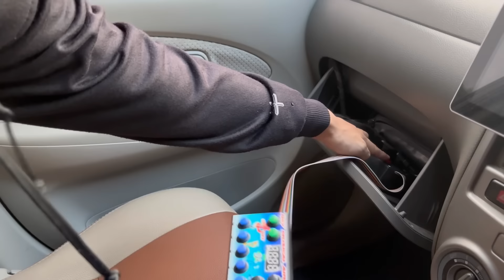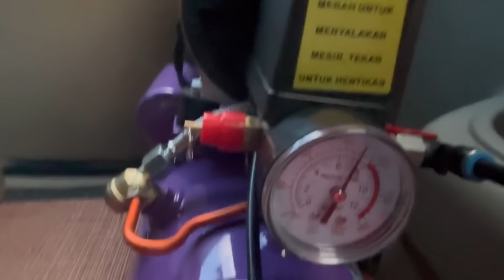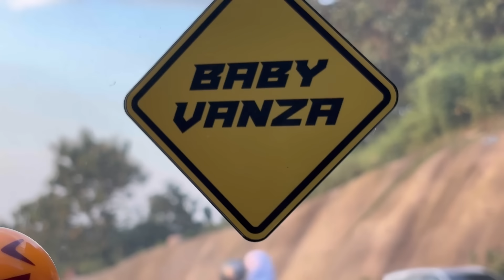REVIEW BABY VANZA BASURI GUNUNG PATI SEMARANG